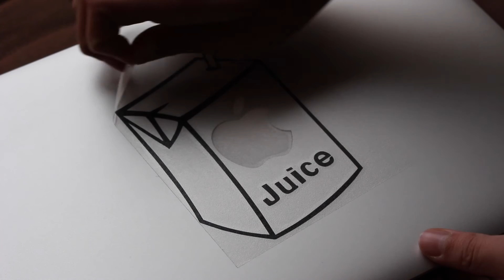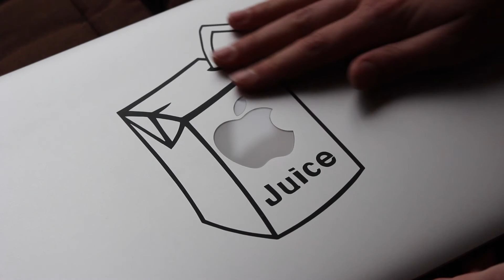PRESONALISER SON MAC EN QUELQUES SECONDES !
Cette vidéo a été réalisée en partenariat avec i-stickers. Merci de leur patience et confiance.

Je suis ravi des cet autocollant qui est de très bonne qualité.
Mon avis sur cette vidéo est réel, le fait que ce soit un partenariat ne change en aucun cas mes avis.

Introduction Music : Waiting For You - Jacoo ft.Madi Larson

Merci à TechTuto qui a réalisé l'intro que vous avez pu voir au début.

Passez voir cette chaine ! Il fait du super bon contenu !

Skype : AppleStation21

SETUP :
- iPhone 6 Gold 16gb
- iPad Mini 1 Blanc 16gb
- Apple Watch 1 Sport 42mm Noir 8gb
- MacBook Pro Retina 2014 256gb

Je monte avec iMovie sur MacBook Pro et j'enregistre le son avec le micro de mon iPhone.